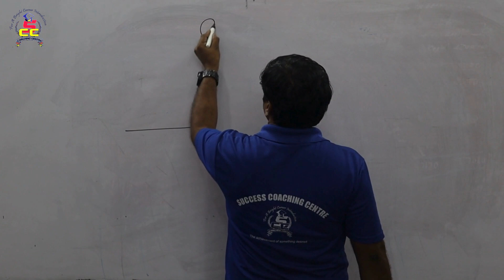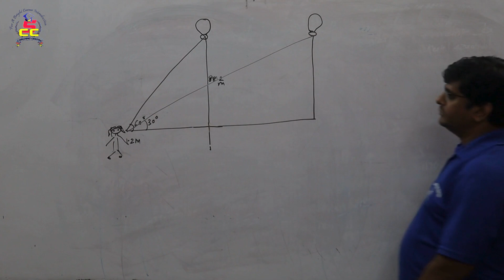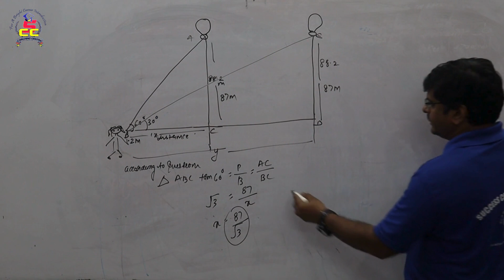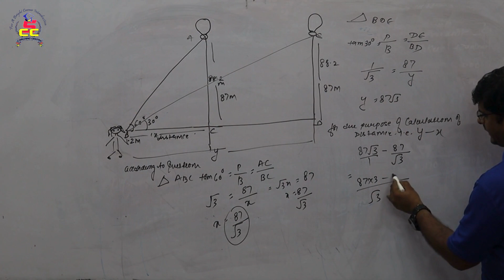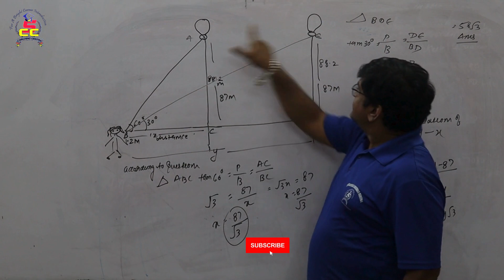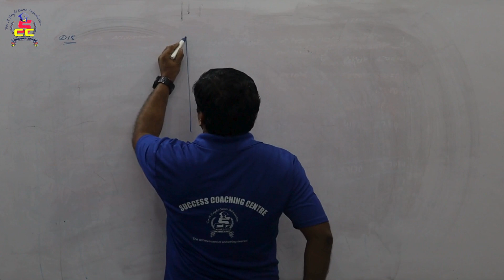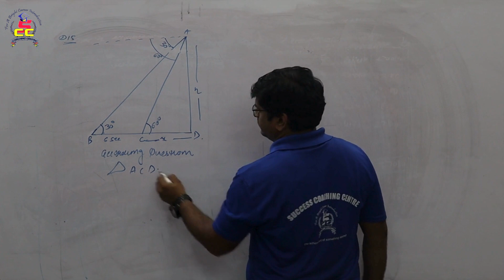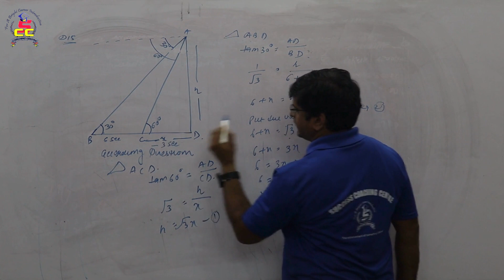Class-10th l Maths (Chapter - 9) Some Applications of Trigonometry l Ex.-9.1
Class-10th l Maths (Chapter - 9) Some Applications of Trigonometry l Exercise-9.1#part8  with Avinash Sir